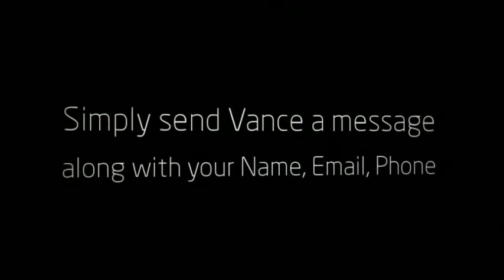Dallas Business Law Attorney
Dallas, Texas Office
8117 Preston Road, Suite 300
Dallas, Texas 75225 United States

Vance E. Hendrix routinely advises clients, who desire to incorporate a new business, create an LLC, establish a partnership, or form a joint venture.  This law firm provides counsel and advice to assist clients in choosing the right business entity to meet their needs and objectives.   Several factors need to be considered when choosing the business structure including the size of the business, the long-term goals of the business, the type of business, etc.

Dallas Attorney Vance E. Hendrix is available to assist all types of business clients, ranging from new sole proprietors considering incorporation, to long-established businesses that need legal advice about their business.  Business law services include:

 Business formations (Corporations, Limited Liability Companies, Partnerships)
Contracts, sales, and service agreements
Business dissolution
Non-compete and confidentiality agreements
Asset purchase agreements, stock options, buy-sell agreements
Legal counsel for management and board of directors
Leases